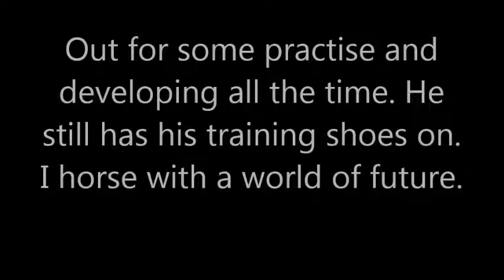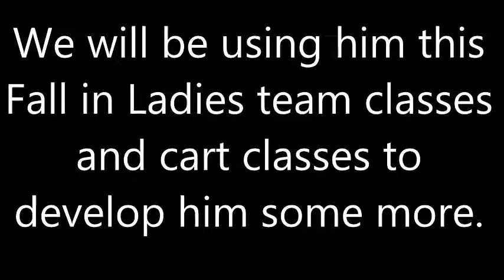Fireball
4 Year Old Bay Clydesdale Gelding.  Broke to drive both single & double.  A true lead horse potential.  For more information please contact David Carson 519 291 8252